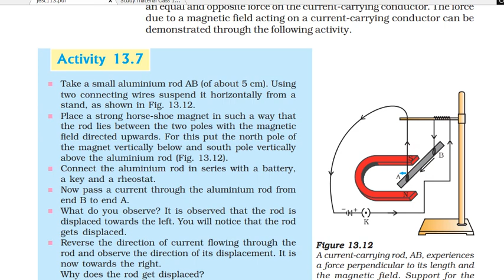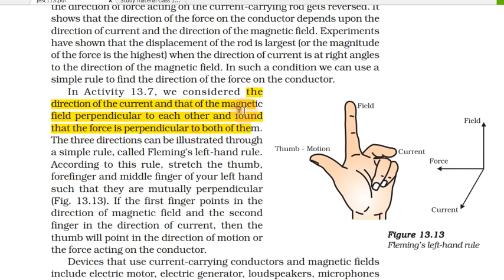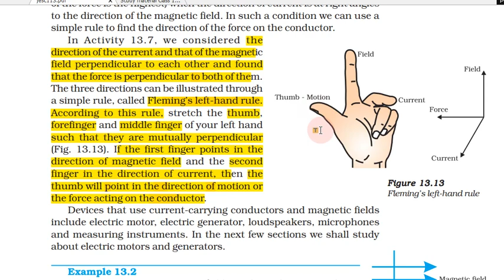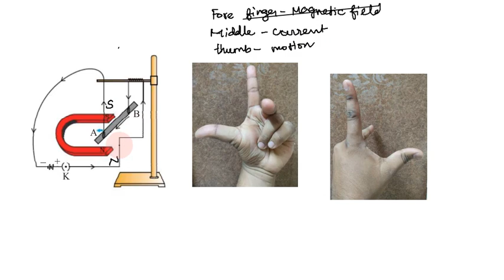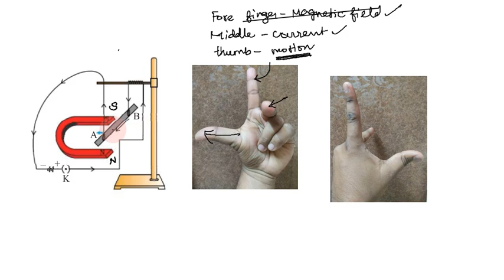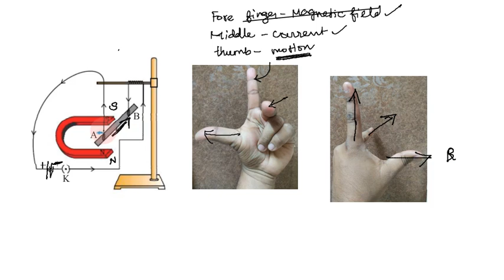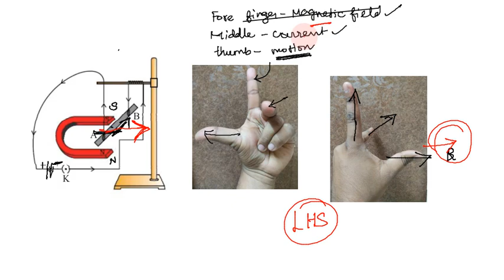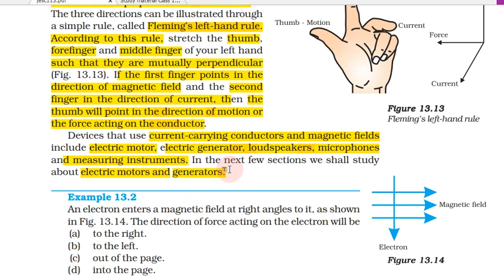Magnetic Effects of Electric Current in Tamil | Part 6 | Class 10 Science, CBSE Chapter 13 in Tamil